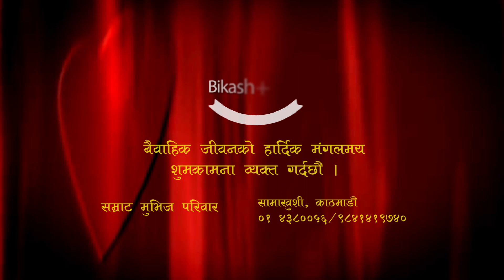wedding highlights Bikash thapa and usha karki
Samrat Movies Present :

Cinematographer:
Editor:
Director:
Audio/Video: Samrat Movies

Post Production: Samrat Movies Pvt. Ltd.